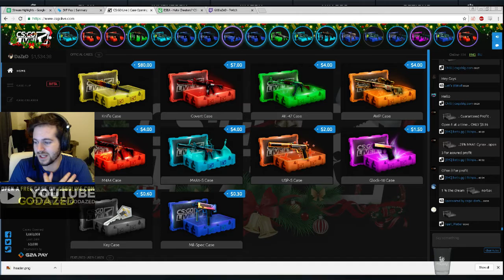DaZeD with the pro tips on how to become a good cs go player!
This video is a reupload of titled by
    via
- DaZeD with the pro tips on how to become a good cs go player! in /r/GlobalOffensive